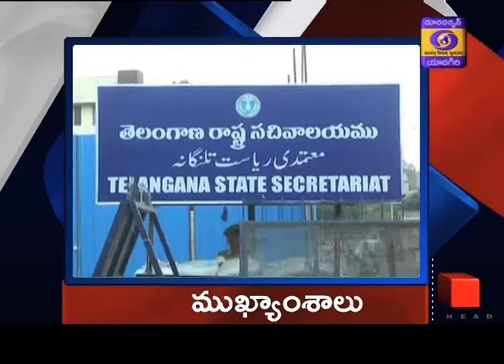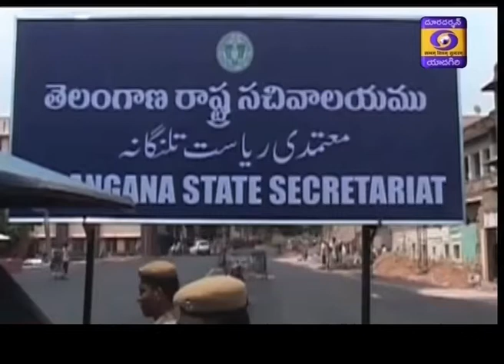Telugu News Dt : 30-06-2020, 19 : 00 Hrs